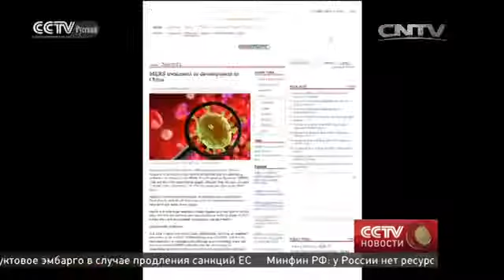Борьба с MERS